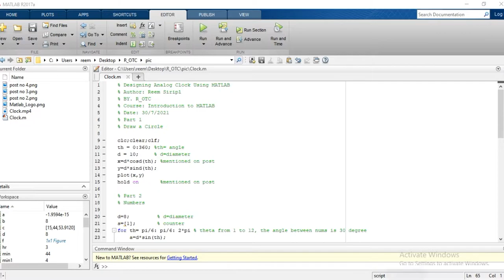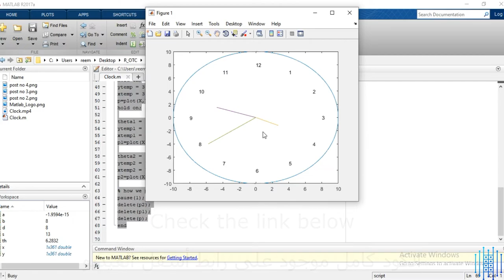Simple Project : How to Design Analog Clock using MATLAB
* there is 3 posts illustrate every things.

Functions were used:

 * Hold on :  hold ON sets the NextPlot property of the current figure and axes to "add".
 لتمكين اضافة أكثر من رسم داخل نافذة واحدة.
* x = cosd(t) : is the cosine of the elements of t , expressed in degrees. For odd integers n, cosd(n*90) is exactly zero, whereas cos(n*pi/2) reflects the accuracy of the floating point value of pi.
* text(a,b,num2str(s)) :  text Add text descriptions to data points
    text(x,y,str) adds a text description to one or more data points in the current axes using the text specified by str. To add text to one point, specify x and y as scalars in data units. To add text to multiple
points, specify x and y as vectors with equal length.
لاضافة نص في نقطة محددة .
* C = clock : returns a six element date vector containing the current time and date in decimal form: [year month day hour minute seconds]
* Ceil:  Round towards plus infinity. Ceil(X) rounds the elements of X to the nearest integers towards infinity.